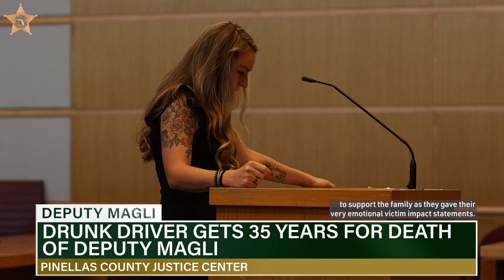DRUNK DRIVER GETS 35 YEARS FOR DEATH OF DEPUTY MAGLI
DRUNK DRIVER GETS 35 YEARS FOR DEATH OF DEPUTY MAGLI: This afternoon, Robert Holzaepfel, the man responsible for the death of Deputy Michael J. Magli, was sentenced to 35 years in prison. Deputy Magli was attempting to deploy stop sticks on February 17, 2021 to stop Holzaepfel when he was struck.